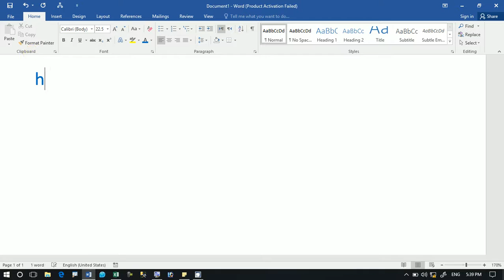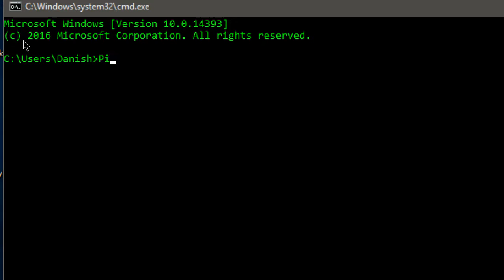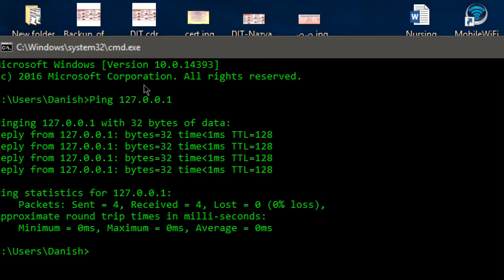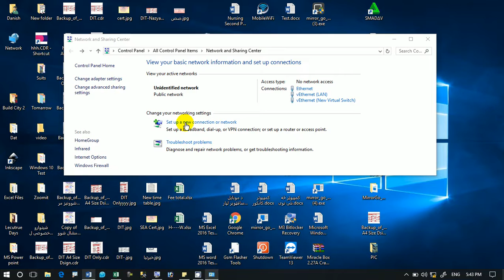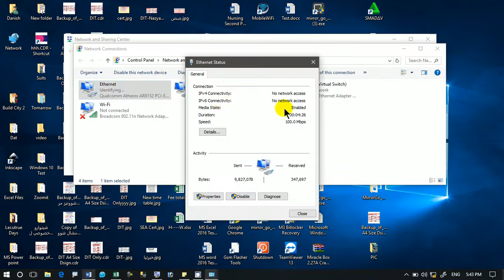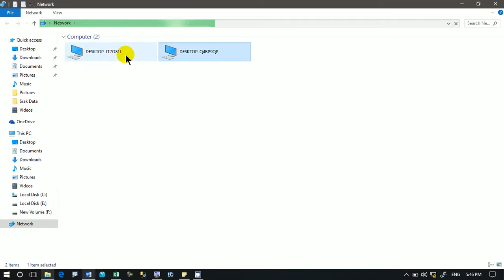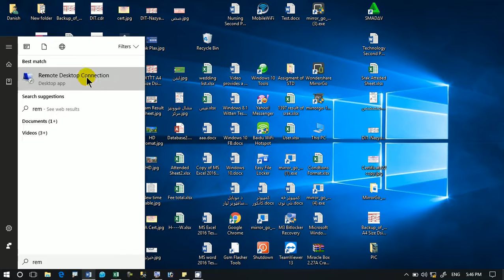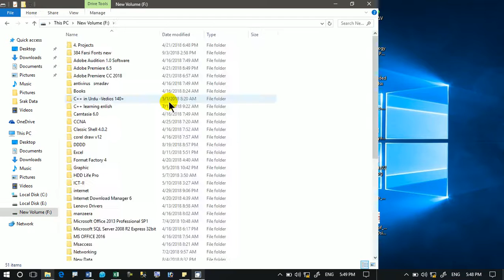How to Connect Two Computers By. Fazal Muhammad Danish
څنګه کولای شو چي دوه کمپيوټرونه یوله بل سره وصل کړو